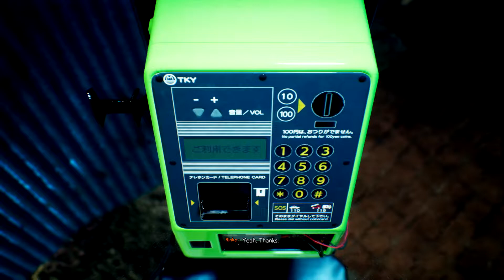I'm Getting Good (Ghostwire:Tokyo)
How Is It Going my sayians Fenix Here Bring you More Ghostwire:Tokyo I hope you sayians enjoy horror month